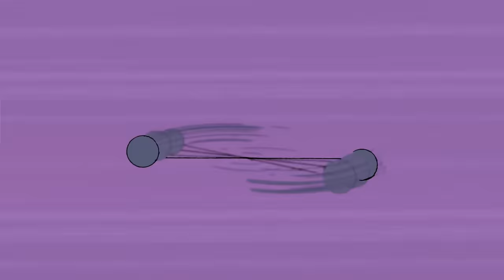Pink Panther & Hoarse vs. Big Nose & Dog | 35-Minute Compilation | Pink Panther and Pals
1. "Pink Trek" - The Pink Panther and Hoarse race Big Nose and Dog in a competition to see who will be promoted from janitor to postman.
2. "Pink Hi-Tops" - The Pink Panther thinks he wants a pair of high-tech hi-top sneakers until he puts them on.
3. "Pink Pink Pink Pink" - Wackiness ensues when Pink Panther's music machine creates three offbeat multiples of him.
4. "Pink Magic" - When The Pink Panther brings a new magic act into town, the tricks are on his magician competition, Big Nose.
5. "Cleanliness is Next to Pinkliness" - Big Nose and The Pink Panthe rhave neighboring showers, but only enough hot water for one of them.